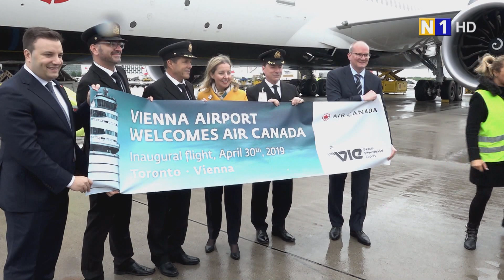Air Canada - Direktverbindung nach Toronto am Flughafen Wien